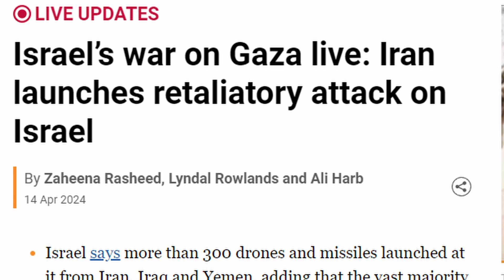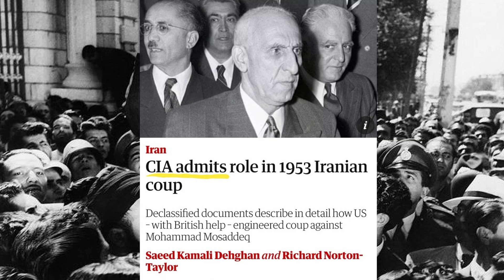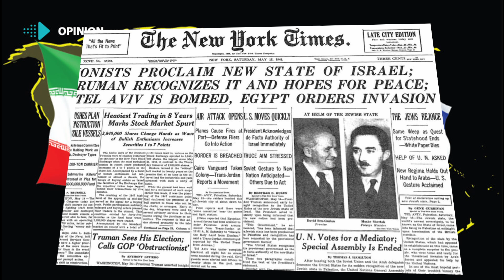IRAN - ISRAEL WAR | OPERATION ENDED | Story: Israel and Iran's friendship to enmity